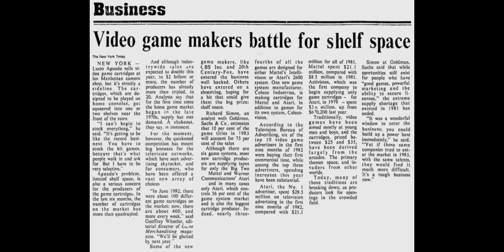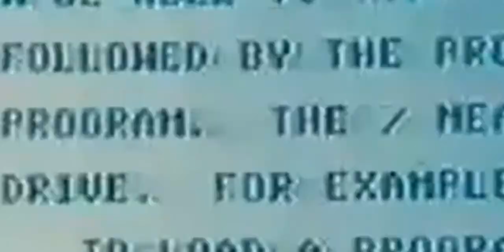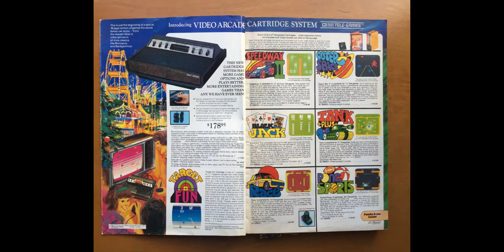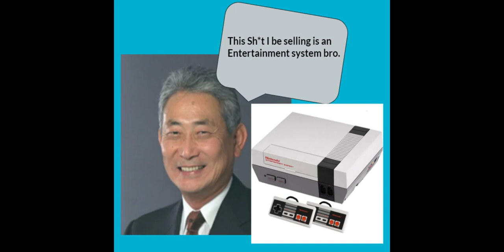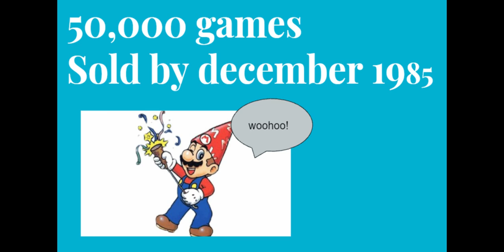How Nintendo Survived The Video Game Crash Of 1983?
History of how nintendo got started after the video game crash of 1983.